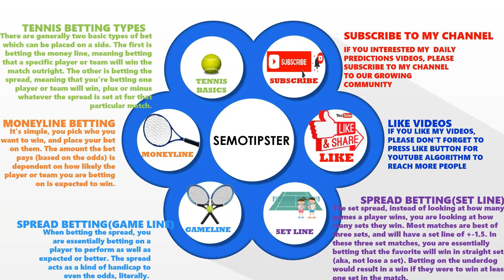Tennis Predictions Today|ATP Indian Wells|WTA Indian Wells|Tennis Betting Tips|Tennis Preview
ATP Indian Wells 2023 Predictions & WTA Indian Wells 2023 Predictions:
-Taylor Fritz vs Ben Shelton
-Rinky Hijikata vs Sebastian Baez
-Hubert Hurkacz vs Alexei Popyrin
-Mackenzie Mcdonald vs Holger Rune
-Carlos Alcaraz vs Thanasi Kokkinakis
-Andrey Rublev vs Ugo Humbert
-Frances Tiafoe vs Jason Kubler
-Karen Khachanov vs Aljeandro Davidovich Fokina
-Daniel Taro vs Cameron Norrie
-Daniil Medvedev vs Ilya Ivashka
-Emil Ruusuvuori vs Alexander Zverev
-Cristian Garin vs Casper Ruud
-Elena Rybakina vs Sofia Kenin
-Peyton Stearns vs Bianca Andreescu
-Ons Jabeur vs Magdalena Frech
-Anastasia Potapova vs Jessica Pegula
-Cori Gauff vs Linda Noskova
-Karolina Pliskova vs Veronika Kudermetova
-Barbora Krejcikova vs Xinyu Wang
-Maria Sakkari vs Anhelina Kalinina
-Rebecca Peterson vs Jil Teichmann
-Lesya Tsurenko vs Aryna Sabalenka